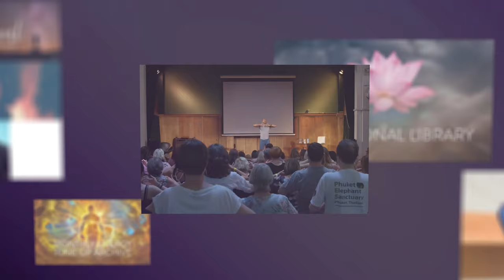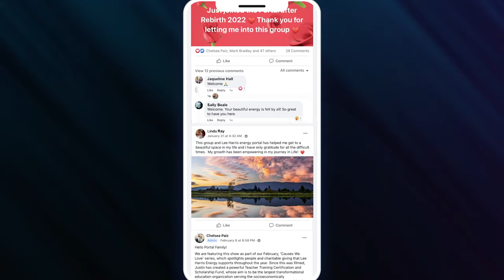The Heart Reset of the 21st Century: Lee Harris - Impact the World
This episode is taken from Part 4 of Lee's 4-hour video workshop series, Who Are You Becoming? An Exploration of Channeling, Multidimensionality, and the New Human Soul. It is something he was commissioned to create for a subscription-based media network near the end of 2021. After it was filmed, Lee decided to retain the content so he could share it with our Portal members. We hope you enjoy the channeled information from the Z’s which perfectly complements the Conversations with the Z’s book material.

When you join The Portal, the full workshop is one of the many offerings included with your membership. You can find out more about The Portal and receive 1/2 off your first two months of membership

The Heart Reset of the 21st Century, features three fascinating channeled messages and a special closing message. The channeled transmissions explore:
*The Power of Our Relationship with Animals and Pets
*The Expanding Heart of the Universe - Looking at Our Relationship with Earth
*The Highest Octave - Embracing Our Relationship to Oneness

“What can you do today to put yourself more in your own heart? And what can you do today that might help someone else find, feel or know theirs?”